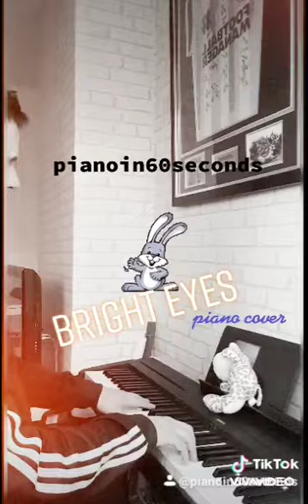Bright Eyes - Piano from the film watership down performed originally by Art Garfunkel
I just love this beautiful song always have always will . It's just an absolute classic enjoy 60 seconds worth.